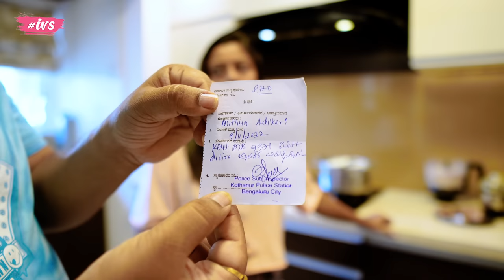Aaj Ye Insaan Mithun Ko Car se Kuchalne Wale The